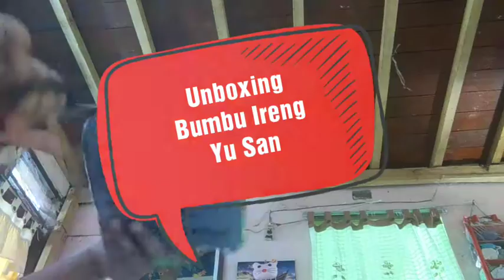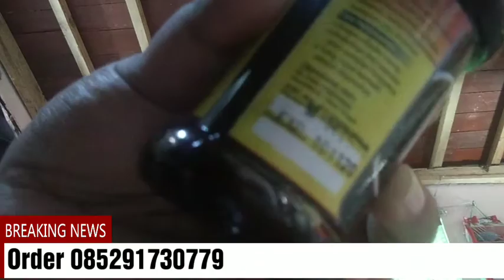Unboxing Order BUMBU IRENG YU SAN Makanan Viral 2020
Untuk order bisa hubungi nomor wa ini 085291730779